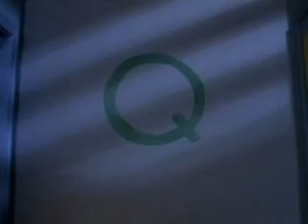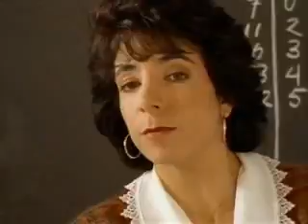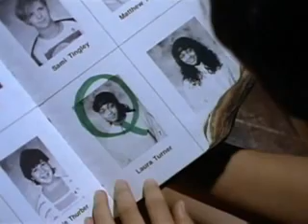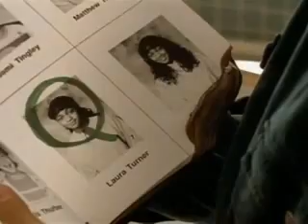AYAOTD - The Tale of the Quicksilver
In this episode of Are You Afraid of the Dark, two boys who move into a house that was once lived in by a girl who died while trying to rid her room of an evil spirit.